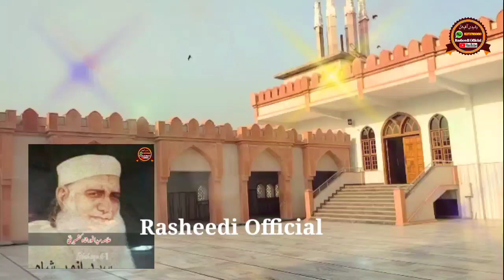Darul uloom deoband. اسلام کا پرچم دنیا میں لہرایا ہے Deoband ne Islam ka parcham duniya me lahraya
Voice Sibgatullah sahir

Uploaded Rasheedi Official

Doston ye nazam aap log Aalim Rasheedi  saharanpuri ki Aawaaz mein samat kar rahe hain agar ye kalam aap logon ko pasand aaye to comment 💬karke batayen aur agar hamaare is channel par aap pahli baar aaye ho to channel ko zarur subscribe karein aur notification button ko bhi daba den .
taki hamari har aane wali nai video sab se pahle aap tak pahunche..